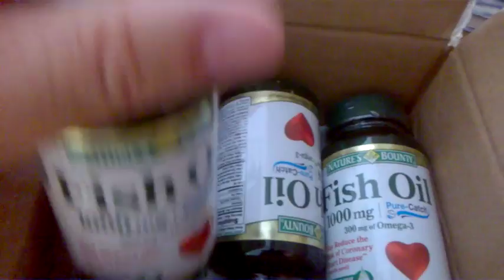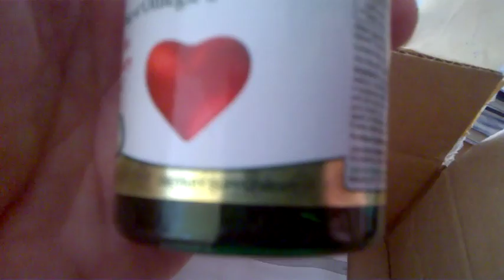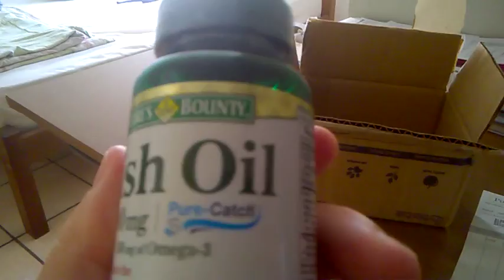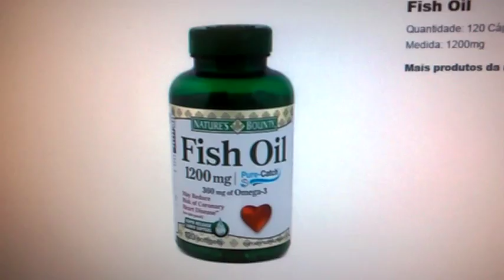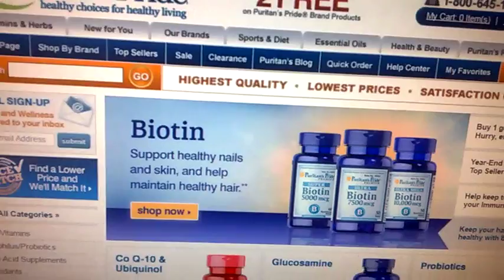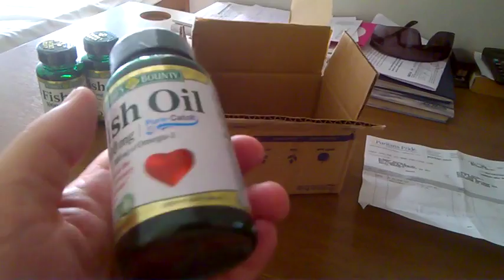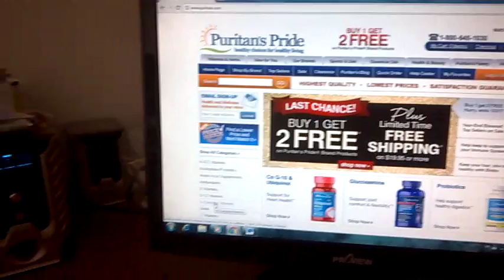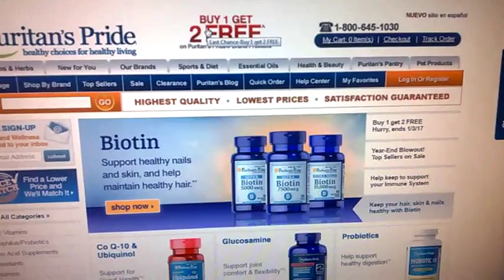como ganhar dinheiro importando - ganhe dinheiro importando da china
Bem, o vídeo é uma realidade em se tratando de importação de produtos para uso próprio. Tem ainda algumas dicas sobre drop shipping e importação e de como abrir sua importadora online e comprar produtos no Alibaba.com, Made-In-China, DHGate, AliExpress, FocalPrice dentre outros. Com pequeno capital você já pode dar seus primeiros passos no projeto. Lembrando que, ter um negócio online não quer dizer lucros rápidos e sinônimo de ficar rico. Não existe 'almoço de graça' que os Americanos costumam dizer de 'there is no Free Lunch' e para isto você terá que batalhar muito mesmo se quiser atingir seus objetivos. Mas vá em frente. Em pouco tempo estarei lançando um dos melhores cursos de importação para ajudá-los! Boa sorte a todos.